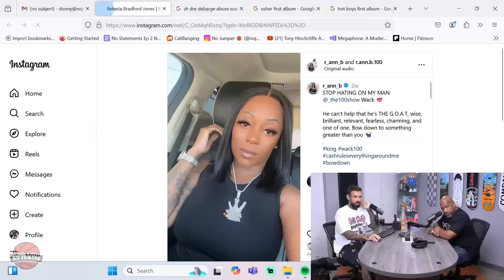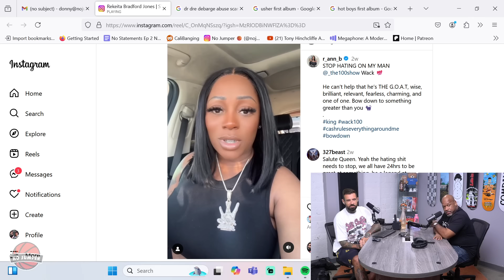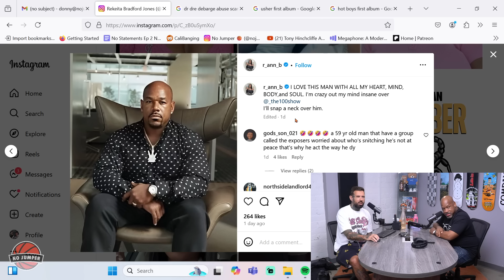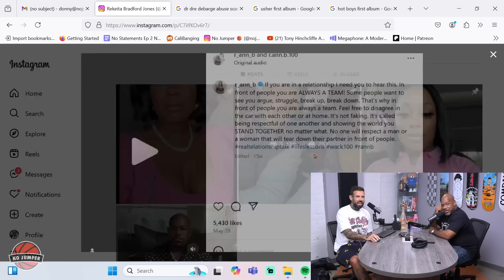Adam Plays Mind Blowing Video of Wack’s Girl Standing on Business for Him!